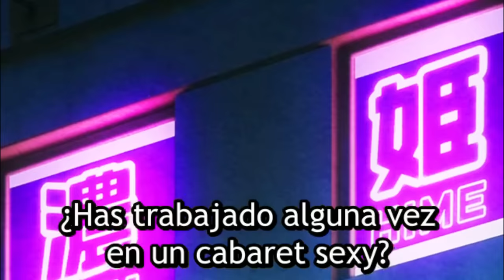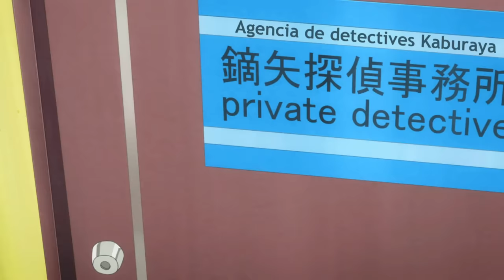Cuando ESPIAS a tus VECINOS y los ENCUENTRAS en el ACTO | Henjin no Salad Bowl